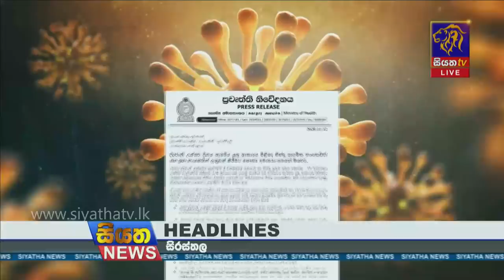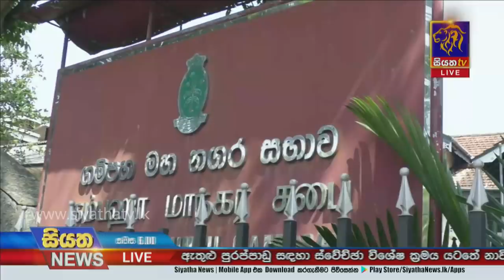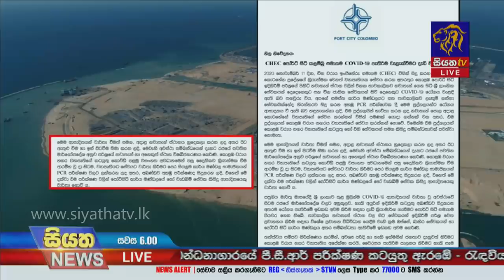Siyatha News | 06.00 PM | 12 - 11 - 2020